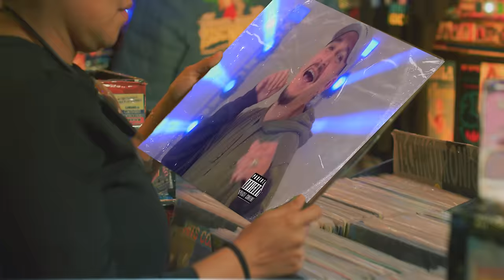Alberto Pedraza ft. Santa Feria - Mi corazón llora (Video Oficial)